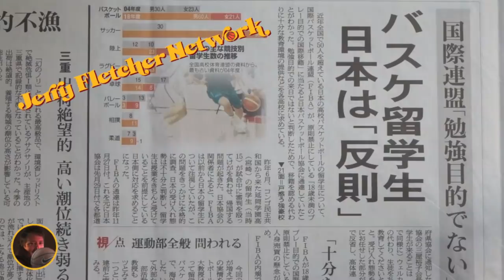高校バスケ アフリカ人留学生問題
最初は疑問に思ったが謎は解けてきた。アフリカ人留学生の存在だ。インターハイや国体の会場ではアフリカから来た留学生を見かけることは少なくない。そして一部のプレイヤーを除き, 彼らはあまりバスケットボール経験がないように見える。FIBAの判断は育成基金という３３万円の登録料を払う事や, 学業面での改善を求めていることで, もう留学生がやって来ないということではないということだ。

これが日本で１番の高校生だ！ バスケ 富永啓生君